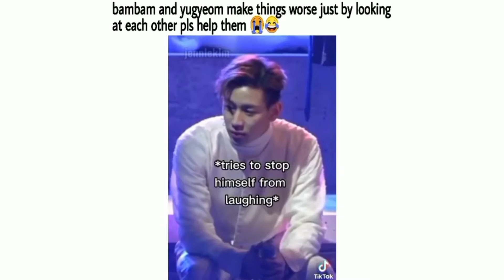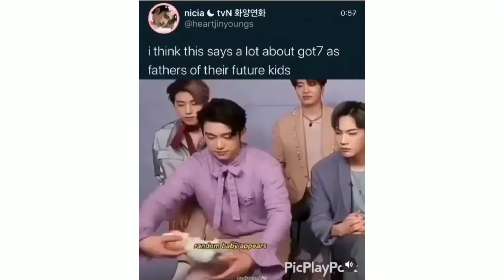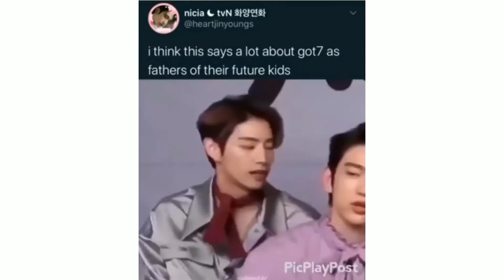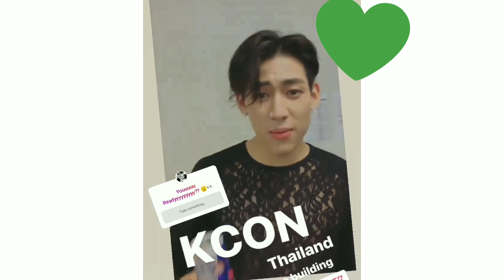7 Years with GOT7